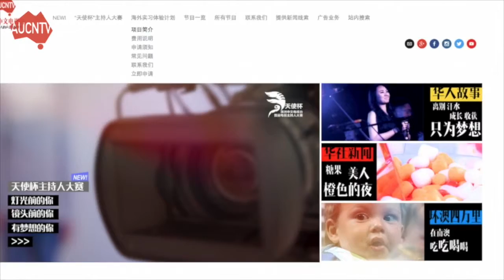华社新闻 | 天使杯首届澳洲中文电视台主持人大赛完美落幕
马上订阅澳洲中文电视台 AUCNTV，第一时间收看华人社区新闻资讯，欣赏精彩视频~
点击华社新闻，关注澳洲华人身边事 news.aucn.tv
让我们一起记录澳洲多彩而真实的生活，把澳洲华人的声音传遍全球